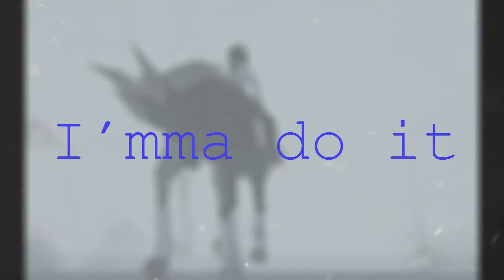SSO - Acapella MEP OUTRO